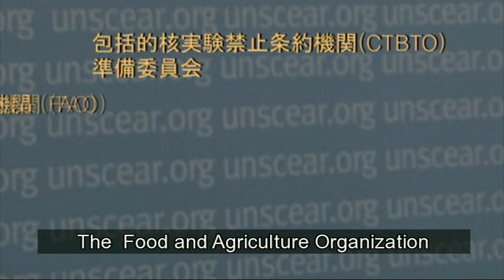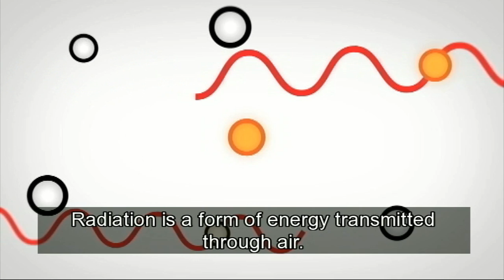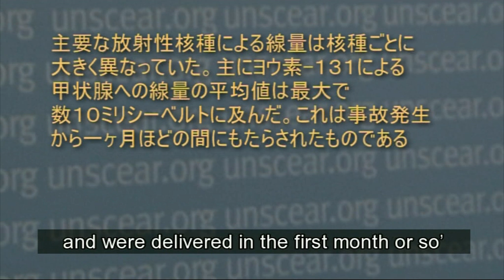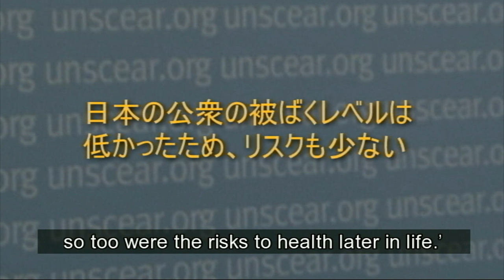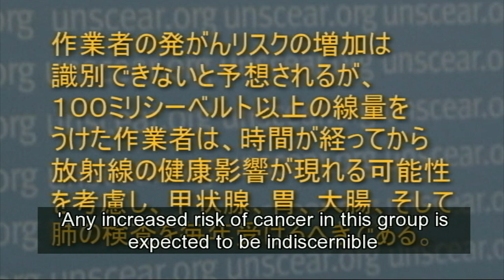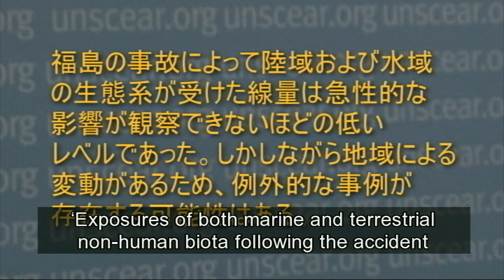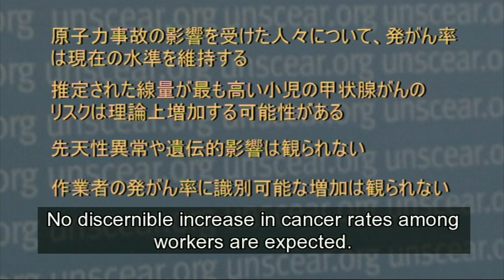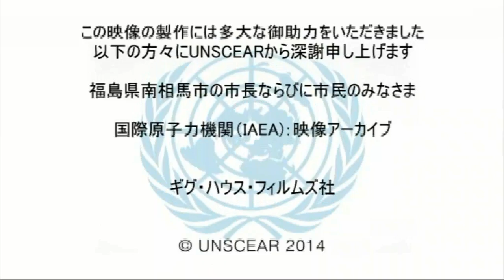Levels and Effects of Radiation Exposure due to the 2011 Fukushima-Daiichi nuclear power accident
Japanese version with English Subtitles
The film by the United Nations Scientific Committee on the Effects of Atomic Radiation (UNSCEAR) outlines the Committee's main findings on the levels of radiation exposure from the 2011 accident at the Fukushima-Daiichi nuclear power plant, and their implications for health. The findings are based on the UNSCEAR 2013 Report titled Levels and effects of radiation exposure due to the nuclear accident after the 2011 great east-Japan earthquake and tsunami.